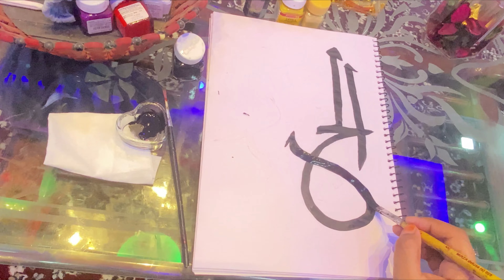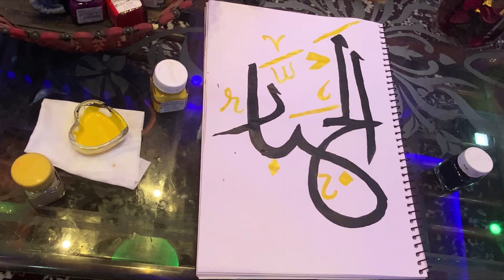Fancy pigeon wapas aagaye | pigeon vlog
I’m Arshi khan. On my channel, I will be sharing pets vlogs and A information in accordance with birds and animals that you will love to watch.